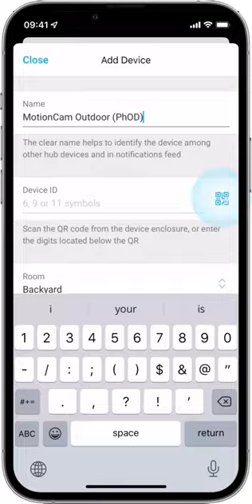Ajax MotionCam Outdoor PhOD (Photo on Demand)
Adding devices to an Ajax Hub Control Panel is as easy as scanning a QR code and naming it. This video show an example of how to add MotionCam Outdoor PhOD to your Ajax Hub.

For more information on Ajax wireless smart alarm systems or to purchase